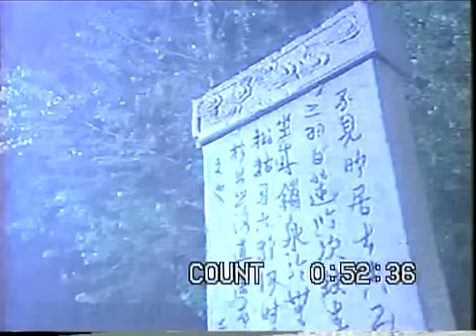Nak Klahan Phang Si Ey 46.2